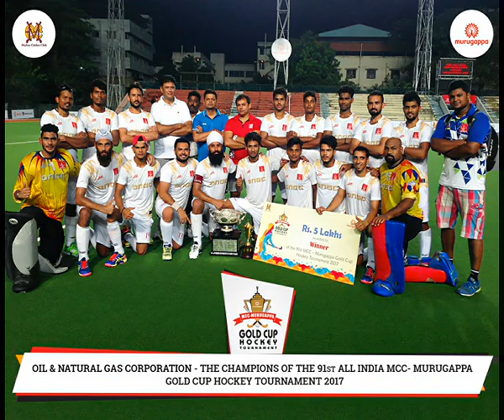MCC - Murugappa Hockey Final Match Highlights - ONGC vs Bengaluru Hockey Association